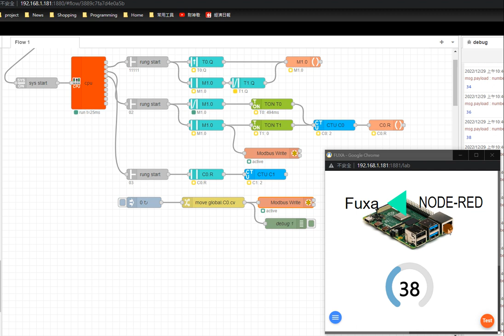Fuxa上顯示Timer的目前值 ️⛳️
node-red輸出redplc的timer值c0.cv到modbus slave